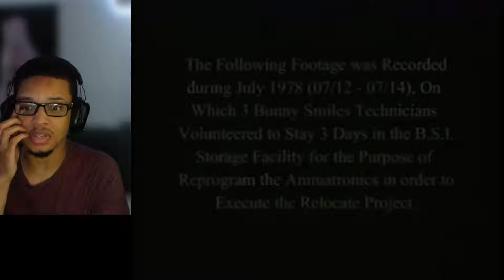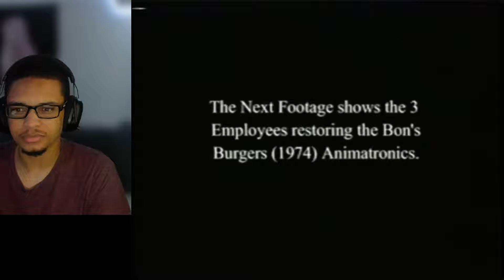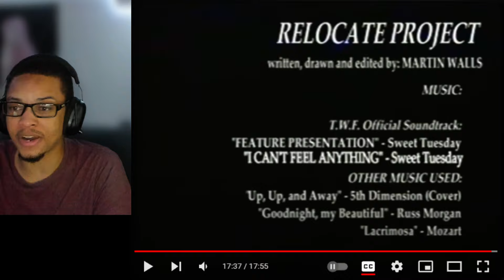The Walten Files 2 - Relocate Project Reaction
The Walten Files 2 - Relocate Project Reaction, THIS TIME WE WATCH THE WALTEN FILES 2 AND SOME TRAUMATIC, TERRIFYING STUFF HAPPENS TO THE WORKERS TENDING THE ANIMATRONICS!

This is my reaction, breakdown and commentary analysis of the video, I intend no coptright infringement and this is not a replacement viewing for the video.